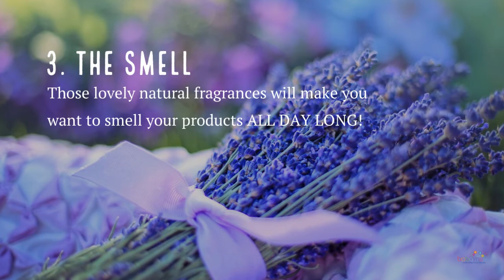6 Benefits of Using Natural Beauty Products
In order to give you peace of mind, we carefully selected every single product in our Health & Beauty range!

We made sure all the products are not just highly effective, but also 100% natural, cruelty free, fair trade and ethically produced. Wherever it was possible, we made sure products are also vegan and made in the UK & Ireland!

Are you unsure about what to choose or do you want to have general advice about any of our products, get exclusive discounts and chat to our staff & 32.000 other happy customers? Then join our Facebook grou